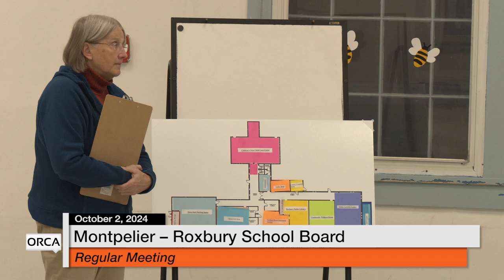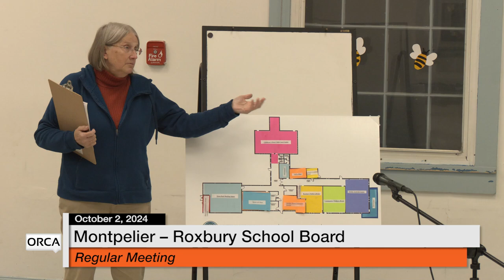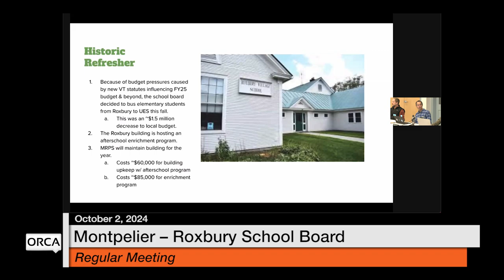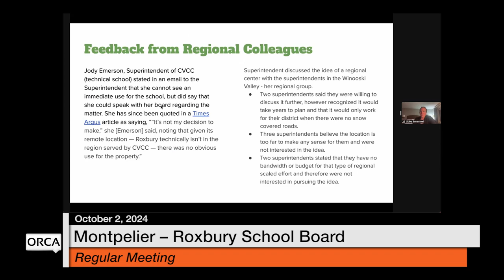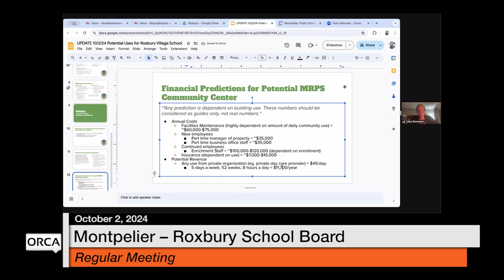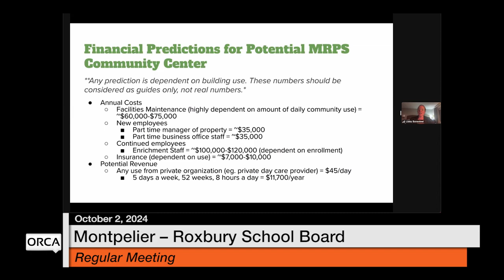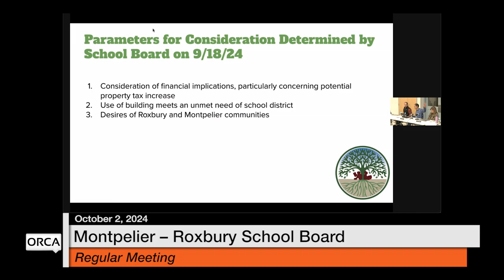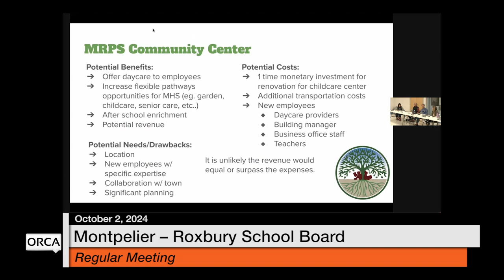Montpelier-Roxbury School Board - October 2, 2024 [MRSB]